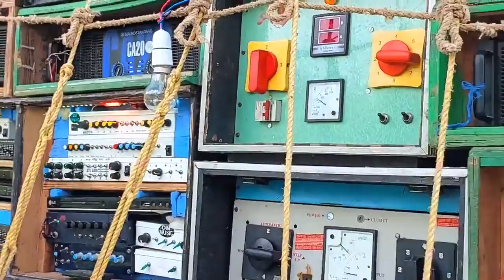diamond music /full setup/ডায়মন্ড মিউজিক ফুল সেটআপ ভিডিও 💯😱😱🔥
new Box compitition video
diamond music full setup
daimond music

vairal Box compitition video

vairal Box compitition

hungama video

ro hungama

hungama dance

bele hungama

bhojpuri hungama

hungama hungama

naipur hungama hindi song

bhojpuri dance hungama

hangama

hungama gaan